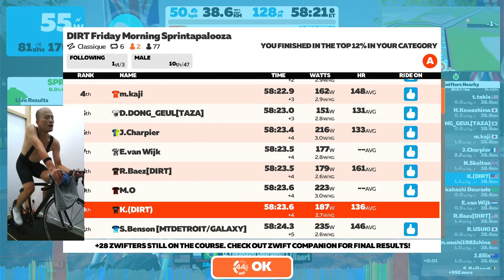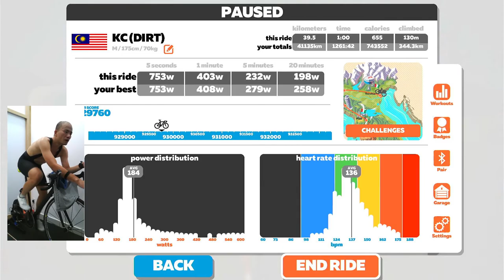Zwift - Group Ride: DIRT Friday Morning Sprintapalooza (C) on Classique in London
Welcome to the Team DIRT Friday Morning Sprintapalooza.

Please join us weekly on Friday mornings for a 2.0-2.5 w/kg group ride.

We will start out at 2.0 w/kg and slowly ramp it up to a steady 2.5 w/kg. When we approach a sprint area we will try, as a group, to go as fast as possible. We will try to form lead-outs and talk among ourselves to have fun during the sprints. Our goal each lap will be to get the green jersey and best our time from the previous lap. Communication will be essential.

Immediately after the sprint, we will slow down to 2.0 w/kg or below to regroup.

Sprinting is completely optional. Most sprint sections are around 10 or 15 seconds so do not feel pressure to sprint.

Our yellow beacon group leader will ride in the 2.0-2.5 w/kg range after regrouping for the remainder of the lap.

Team DIRT is an acronym for Dads Indoors Riding Trainers. We started as a group of dads from the Eastern Time Zone who all ride regularly before work. We are a social racing team consisting mostly of B and C level zwifters.

The Friday Sprintapalooza idea came about because a lot of us have work and family obligations during the week and this would be a perfect and fun way to end the week. Hence, the 'DIRT Friday Morning Sprintapalooza’ ride. It's a great way for people to have fun and still feel fresh for a great weekend.

Don't forget to add "DIRT" after your name and make sure you are not on a TT bike.